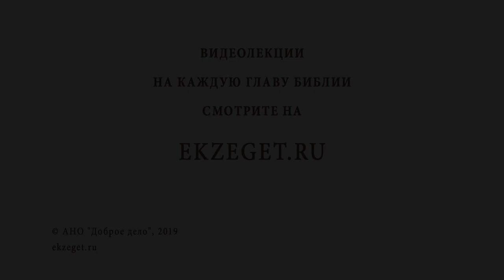Какой смысл погибать на поле боя? Библия отвечает. Священник Павел Островский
Война - ужасное зло, и Церковь молит Господа, чтобы продлились времена мирные. Но, хотя многие современные общества отказались от войны, нет гарантии, что она не разразится снова - человечество, отказавшееся от благодати Божией, порабощено греху. И там, где случается война, солдаты часто предпочитают погибнуть сами, лишь бы уцелели их товарищи, родные и близкие. Но у Бога все живы, и сотворивший подвиг получит награду от Него.